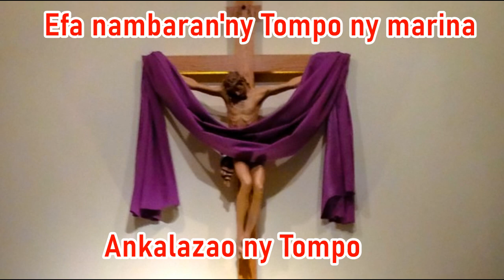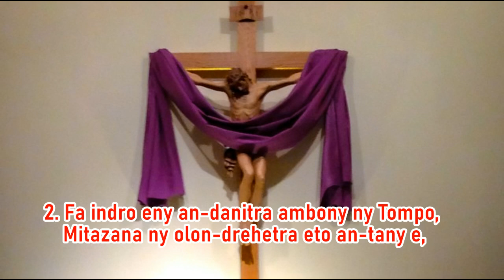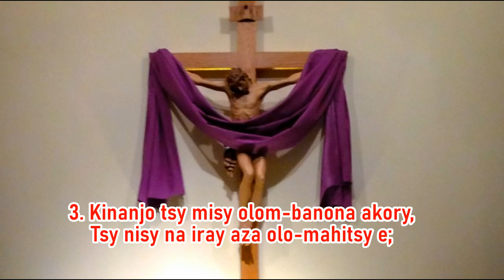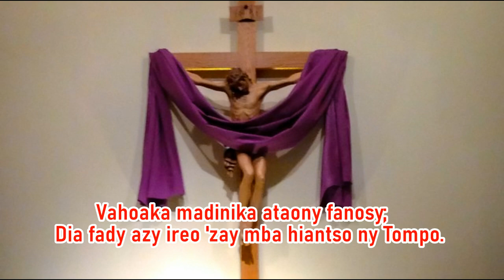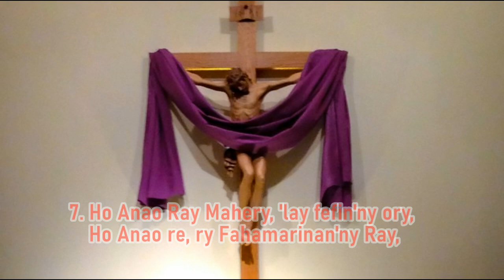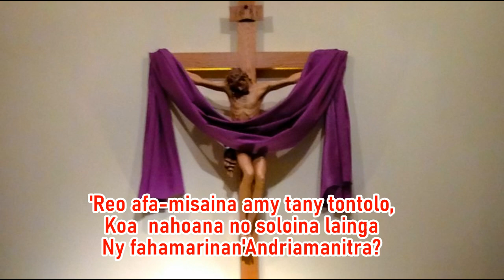Efa nambaran'ny Tompo ny marina_Hira Katolika Malagasy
Fiv: Efa nambaran'ny Tompo ny marina
       Tsisy tsy mahalala an'Andriamanitra
       'Reo afa-misaina amy tany tontolo,
       Nahoana no soloina lainga
       Ny fahamarinan'Andriamanitra? (Rm. 1, 20-23)

(Sal. 13)
1. Ny adala manao Andriamani-tsy misy,
    E! simba tokoa ny fisainan'ireny.
    Toetra lomorina, asa tsy mety:
    Tsy misy olo-marina intsony mihitsy.
2. Fa indro eny an-danitra ambony ny Tompo,
    Mitazana ny olon-drehetra eto an-tany,
    Fa sao dia mba misy olon-kendry amin'ireo,
    Dia olo-misaina mitady ny Tompo.
3. Kinanjo tsy misy olom-banona akory,
    Tsy nisy na iray aza olo-mahitsy;
    Tsy nisy azo antsoina ho manam-panahy
    Fa olo-tsy mendrika izy rehetra.
4.Angaha moa tsy fantatr'ireo olon-dratsy
   " Vahoakako anie no ataony sakafo!"
   Vahoaka madinika ataony fanosy;
   Dia fady azy ireo 'zay mba hiantso ny Tompo.
5. Indreo fa nangovitra teo ry zareo
    Satria teo anivon'ny tsotra ny Tompo;
    " Ho sahinareo ve ny haneso ny ory?
    Kanefa ny Tompo miandany amin'ireny!"
6. Rarîna ho afaka ianao ry Siôna
    Rehefa hampodiana avokoa 'reo 'zay babo!
    Lanonana moa izany ataon-dry Jakôba!
    Endrey ny hafaliana amin-dry Isiraely.
7. Ho Anao Ray Mahery, 'lay fefin'ny ory,
    Ho Anao re, ry Fahamarinan'ny Ray,
    Ry 'Lay Mpanambara ny asan'ny Tompo,
    Henoy re fa antsa no ventesinay!